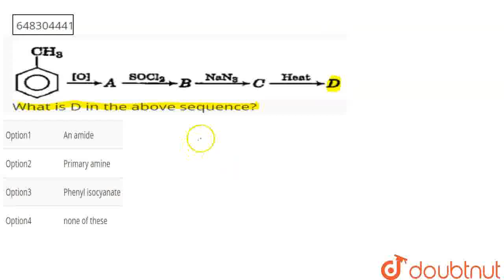What is D in the above sequence? | CLASS 12 | PRACTICE SET 1 | CHEMISTRY | ARIHANT PUBLICATION ...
What is D in the above sequence?
Class: 12
Subject: CHEMISTRY
Chapter: PRACTICE SET 1
Board:KVS

👉 Have Any Query? Ask Us.